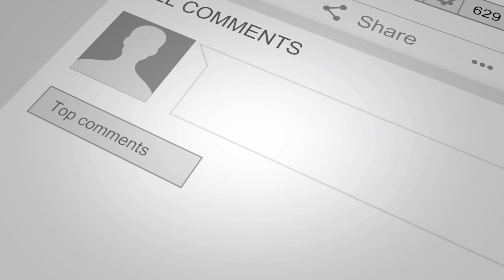Multi-Agency Pursuit Ends With K9 Bite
About midnight Sunday morning, a Citrus Heights Officer (CHPD) was executing a traffic stop when the vehicle fled from the officer.

The suspect lead CHPD units on a high-speed chase throughout parts of Citrus Heights and Antelope, with the suspect going on the wrong side of the road at times.

After running the vehicle plate, the dispatcher advised units that the registered owner of the vehicle had multiple felony warrants.

As the pursuit left CHPD jurisdiction, deputies from the Sacramento County Sheriff's Office  (SSD) took over the pursuit.

With an SSD K9 unit in the first position (which is standard procedure for pursuits in the event the suspect bails out and starts to run, the dog is deployed) and additional units trailing; the suspect was heading west on El Camino, south of Watt Avenue when a deputy deployed a spike strip with a good puncture on the right rear tire.

The suspect vehicle began to slow then he turned into a driveway adjacent to Bank of the West in the 3500 block of El Camino Avenue and crashed through a wrought-iron vehicle gate leading to the back of Sam's Hof Brau.

The suspect bailed out of the vehicle and the K9 was deployed. Subsequently, the suspect was taken into custody with a dog bite to the rear of his upper leg.

The suspect was checked out by Metro Fire, photographed by CSI.